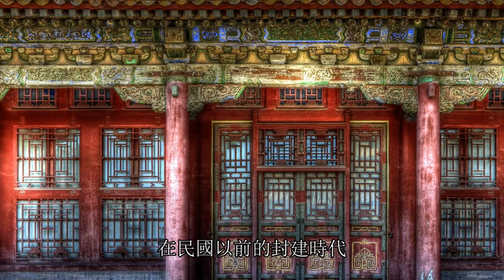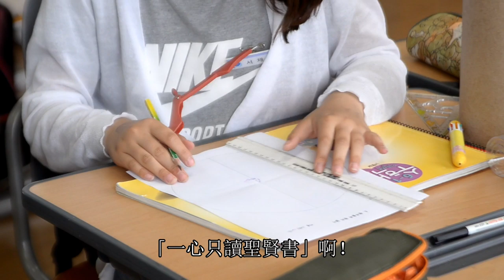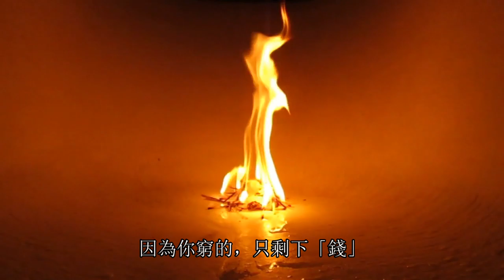想發財想成功，靠的居然是想法？你所不知道的思想能力，決定了你的人生的成敗！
人生要成功，居然是靠想的就可以達成？到底是為什麼？思想居然可以左右一個人的人生勝利與否？這到底事是為什麼？思想是人生的道路，人要富，靠的是思想的程度！如果想都不會想，那麼你的人生，肯定就是領工資的命！

支付寶帳號 收款人：（殷曉琴）
微信：
iammopheus

若需要老師的命理咨詢服務，請與以下方式聯繫：
微信：iammopheus